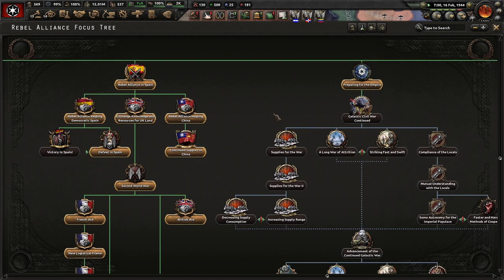Thrawn Will Destroy The Rebellion! (FINALE) - HoI4 - Star Wars: Executor Redux, Empire #3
The Star Wars: Executor Redux mod is a fun mod dedicated to the Empire and Rebellion factions. While we are playing as the Empire under Grand Moff Tarkin, we will venture out to try out the different paths and eventually play as the Rebellion. I hope you enjoy!

Mods Used: Executor Redux